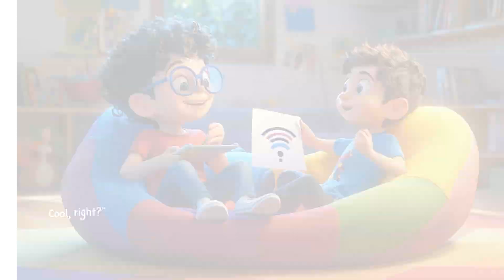How Does Wi-Fi Actually Work? Simple Explanation for Kids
Have you ever wondered how that "little box" in your house actually works?

Join Adam as he sets out to solve the mystery of Wi-Fi!  In this video, we break down the technology into simple, fun concepts that are easy to understand. You will learn how Wi-Fi uses invisible waves to send signals all around us—almost like a dance in the air!

We also explain how your router acts just like a mailman, delivering important messages to your tablet so you can play your favorite games. Plus, find out why your games might stop working if those signals get blocked and why a strong connection means smoother fun and learning.